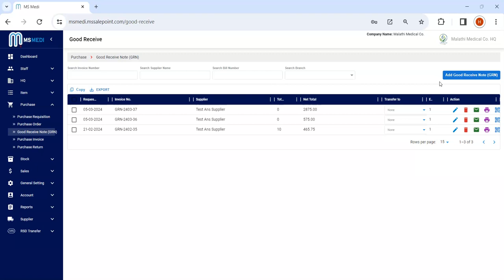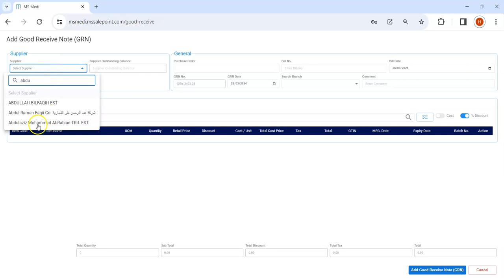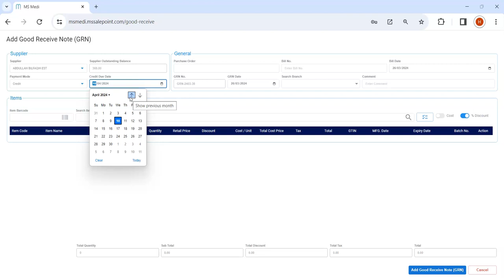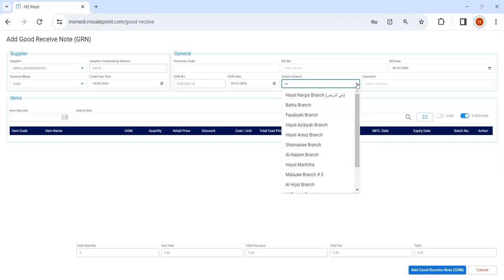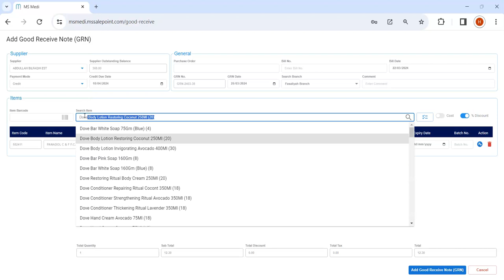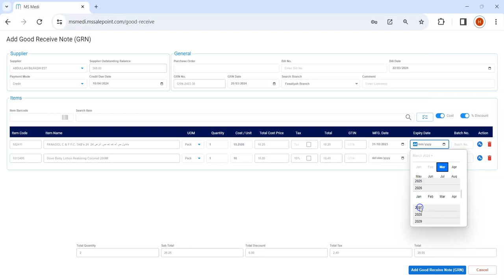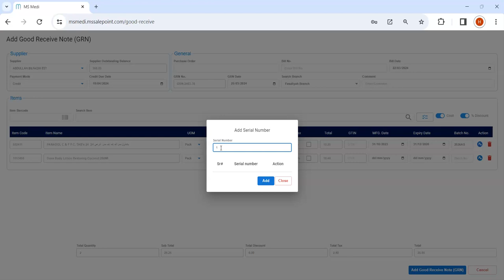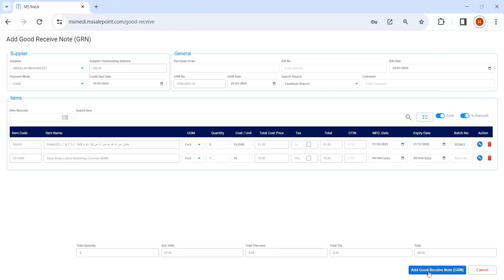how to Record GRN on Cost at MS Medi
# in this video we learn how to record Cash or Credit Purchases in MS Medi and save other necessary details for RSD Integration.